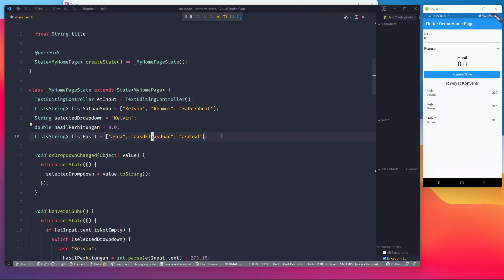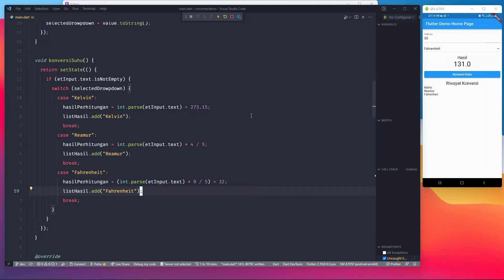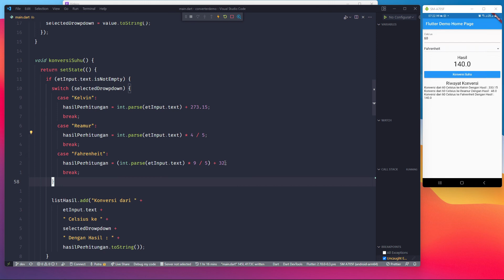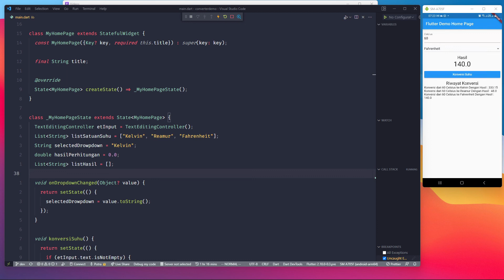30. Basic Pemrograman Mobile Dengan Flutter 2022 | Membuat List View Untuk Riwayat Konversi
Video ini njelasin tentang bagaimana cara Membuat List View Untuk Menampilkan Riwayat Konversi

🇮🇩 Playlist Lain Yang Ga Kalah Keren 🇮🇩